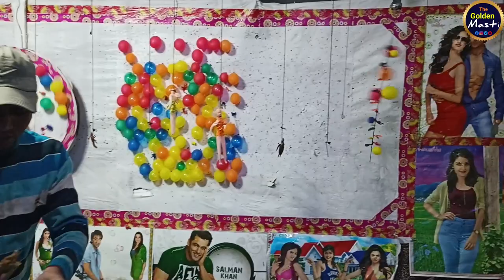gun shooting challenge | Beach Balloon Gun Shooting Challenge Video Mela | vlog ballon shooting game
now wala jhula mele mein nav wala jhula dragon jhula sabse khatarnak jhula
मेले में सबसे खतरनाक झूला वाला झूला मौत का सौदागर झूला
mickey mouse dragon jhula dragon train
mela train mickey mouse ka jhula columbus jhula dragon ganga snan iitf 2022
 jhula mela mela mickey mouse mickey mouse jhula mickey mouse jhula mickey mouse mela nav wala jhula
dragon columbus jhula easter ganga snan iitf 2022 jhula mela mela
mickey mouse mickey mouse jhula mickey mouse jhula mickey mouse mela nav wala jhula tora tora jhula train wala jhula

मिकी माउस झूला मेला मस्ती
Mickey mouse jhula Mela india license videos   explore  worldfilms, streetfood traveller rights asia explore  world
roller coaster

mickey mouse    play,game    umping Jack  HIDCO  Eco Tourism Kolkata  Rajarhat  Prakriti TirthaUrban
park
Mickey mouse jhula for Masti kids bacchon ki dhumdham Mela jhula hindola Miki mouse chhoti train

the golden Masti  mele mein jhula Vlog
new Vlogs Vlog  Mk studio new video
Trending video Treding video vlogs  jhula dance,     Rajsthan vlogs,
new tour  first tour vlog video  daily vlog
gumana ride vlog  tour video
 india vlog video  Mela jhula  videos
Bikaner vlog  bikaner top ten tourist vlog
mk Studio toons  rahul sonam vlog mk studio toons  Mickey mouse jhula,bikaner tour mk studio vlog  trade fair vlog
 mela vlog  jhule  ride mot ka kuaa trade fair